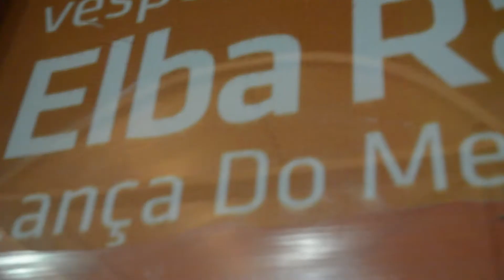Elba Ramalho: Estreia da Turnê 'Do Meu Olhar Pra Fora'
A turnê 'Do Meu Olhar Pra Fora' estreou no Circo Voador, Rio de Janeiro, em junho de 2015! E contou com a presença de amigos queridos: Zélia Duncan, Pedro Luís e Toni Garrido emprestaram todo o seu talento e animação.